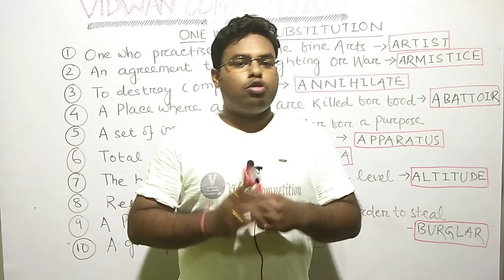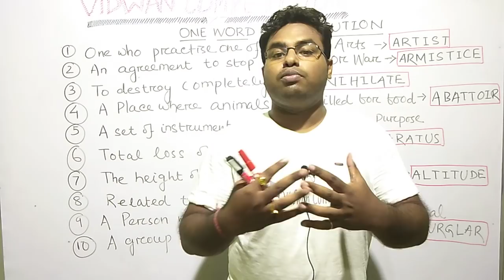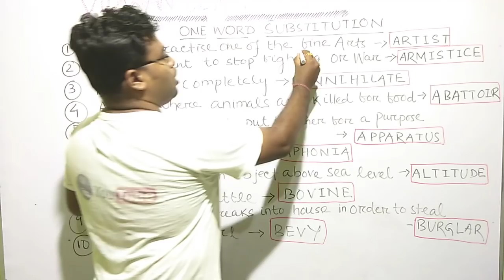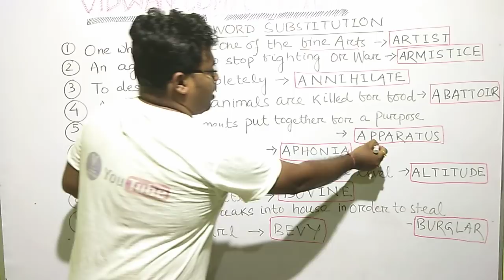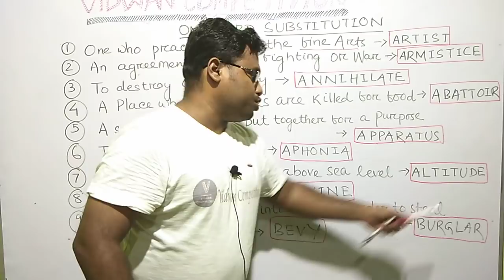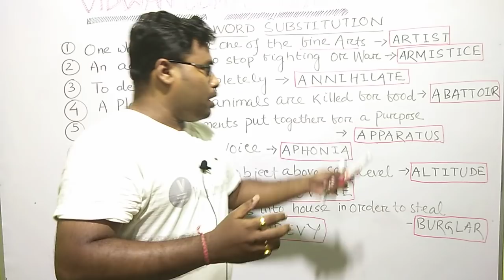DAILY VOCAB SERIES (ONE WORD) IN ODIA BY VIDWAN COMPETITION